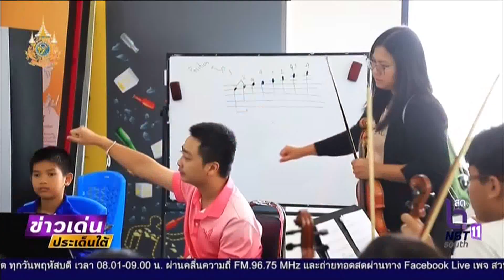ข่าวเด่นประเด็นใต้ประจำวันที่ 28 ตุลาคม 2567 ก้าวสู่ปีที่ 18 ค่ายดนตรีสมานฉันท์ “ออร์เคสตรา เยาวชน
ข่าวเด่นประเด็นใต้ประจำวันที่ 28 ตุลาคม 2567 ก้าวสู่ปีที่ 18 ค่ายดนตรีสมานฉันท์ “ออร์เคสตรา เยาวชนเทศบาลนครยะลา”